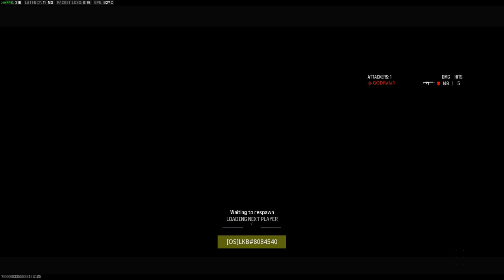EATING UP RED FLAMES ☠️ it was too easy 😭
yuh